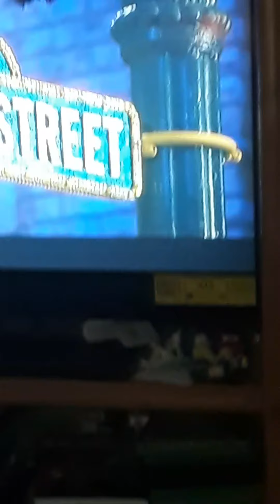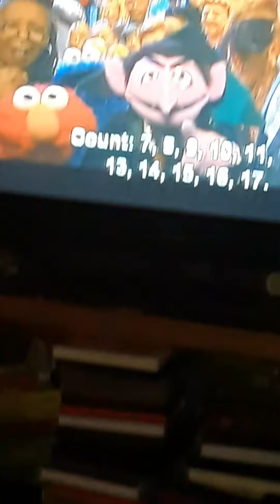Cookie Monster Reviews Sesame Street 50TH Anniversary Celebration DVD Part 2